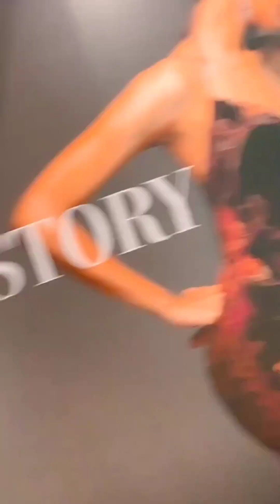Tiktoker! Letest Today Viral| Instagram Reels| Today New Instagram | TikTok Star [HD]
Like Please
Share Please